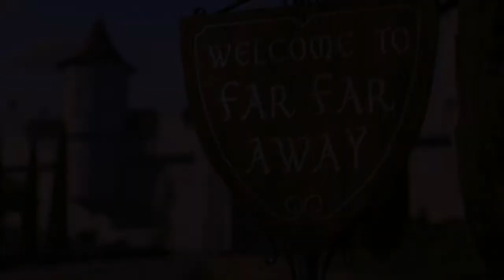Shrek (Ghostbusters 2016 Style)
So...I don't know why I did this, but please forgive me.